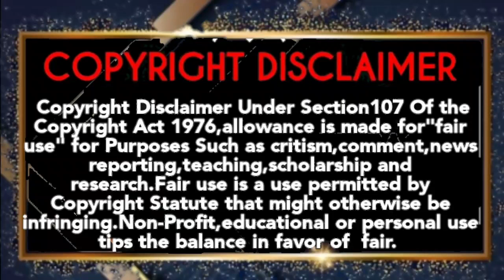தீபாவளி(24.10.22)Monday TelevisionMovies |Blouckbuster Movies|Beast|Vikram|Don|Sun TV|Smart Pictures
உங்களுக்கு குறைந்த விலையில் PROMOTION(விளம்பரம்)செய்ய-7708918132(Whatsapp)